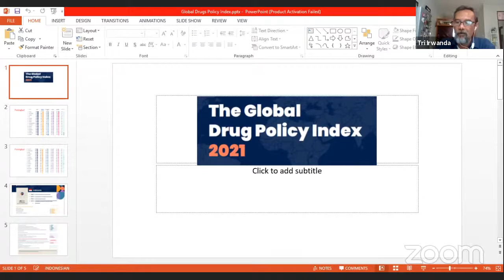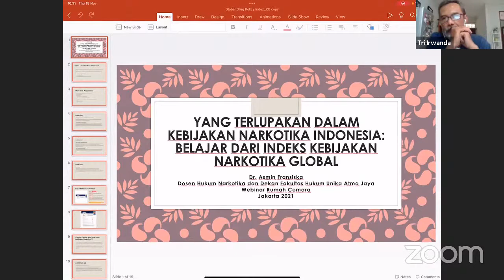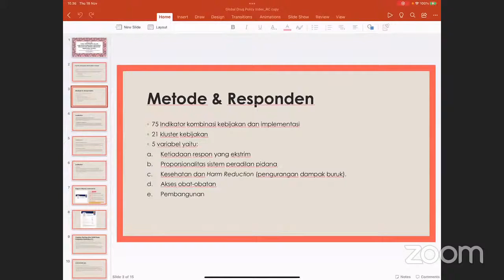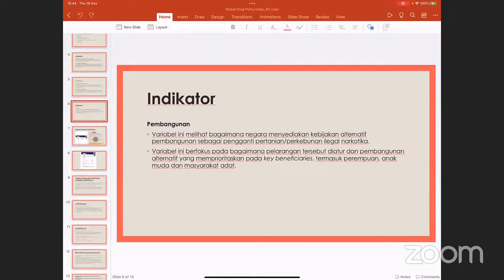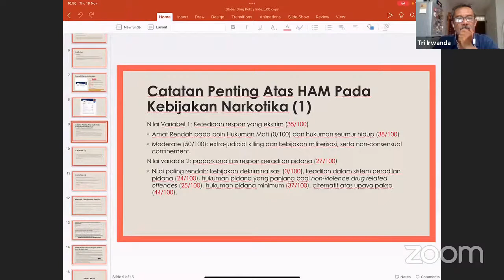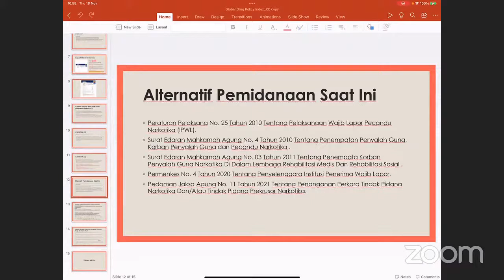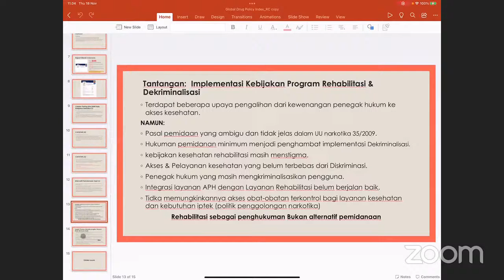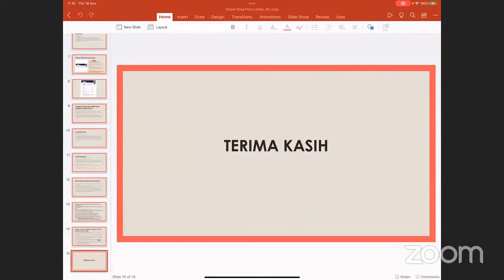Sosialisasi Indeks Kebijakan Narkotika Global